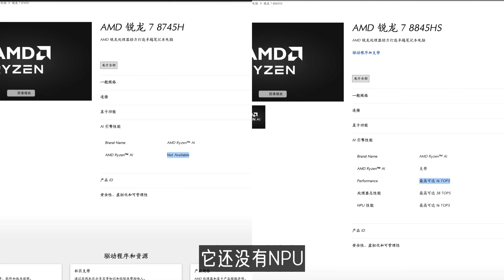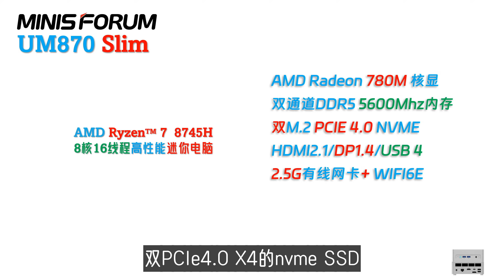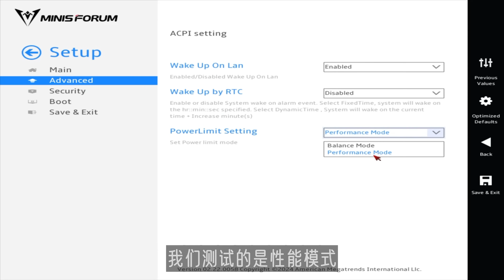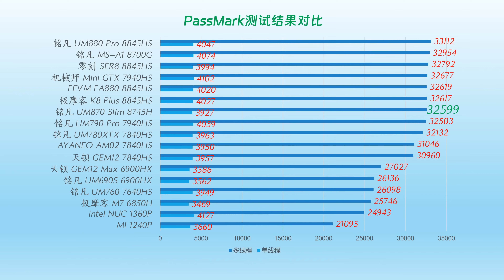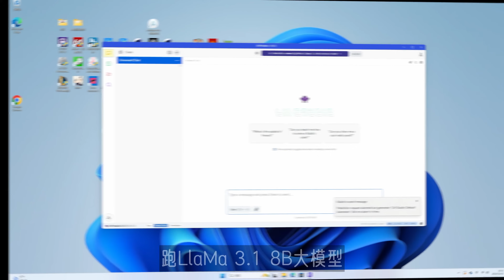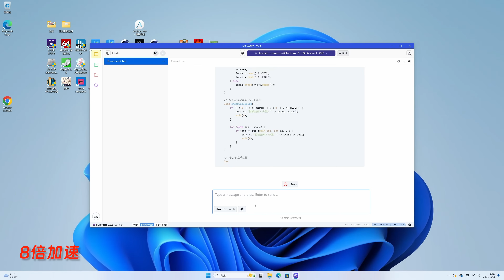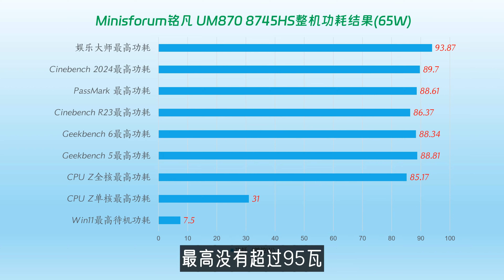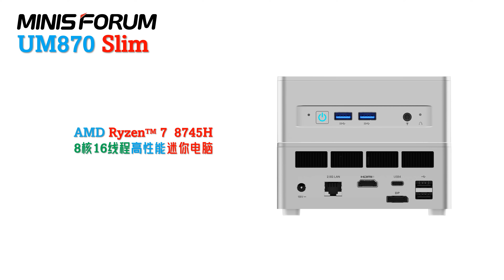中国特供CPU上身！Minisforum铭凡UM870 Slim 8745H迷你主机全面评测！65W性能释放超越7840HS！接近8845HS！4k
旗舰高性能小主机：
GMK极摩客 K8 Plus 8845HS迷你电脑：

00:00 Intro
02:02 配件与接口
03:43 稳定度与性能测试
06:45 图形与游戏性能
10:22 显示存储网络
11:53 功耗散热静音
12:25 最后总结